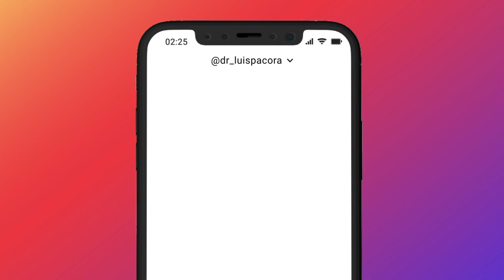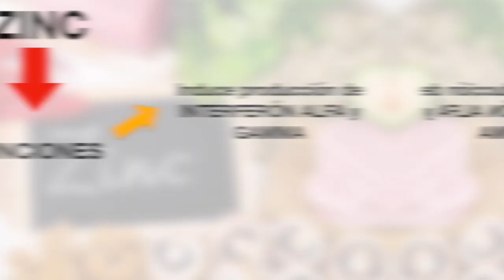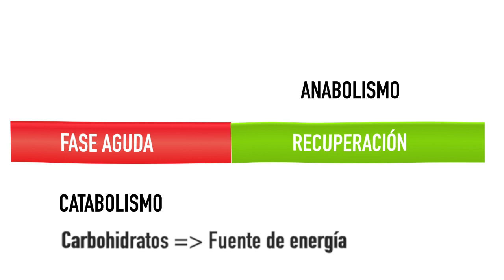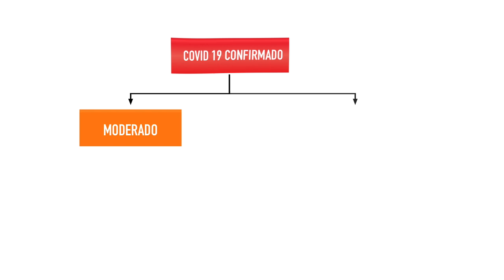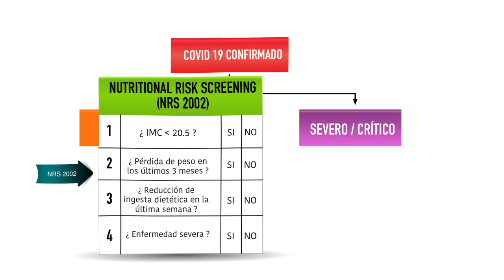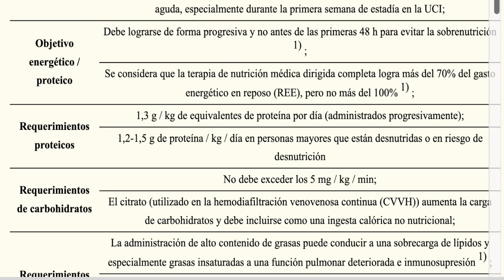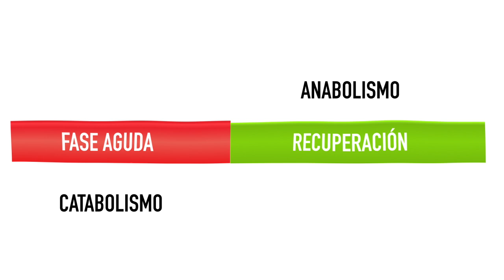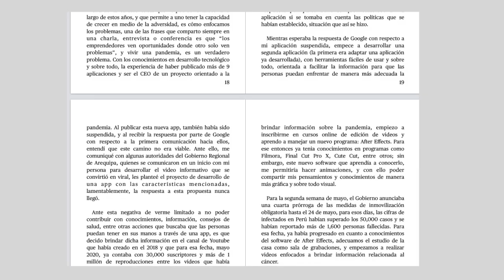SOPORTE NUTRICIONAL EN LA ENFERMEDAD COVID-19 👍🏻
Una de las preguntas que todo paciente se hace ante una enfermedad es qué alimentos puede comer y qué alimentos debe evitar; sin embargo, la pregunta debería ir dirigida a qué requiere mi organismo para recuperarse, ello es la base del concepto de soporte nutricional.

Las enfermedades, tomando en cuenta los requerimientos que necesita, tienen dos fases: 1) La fase aguda, donde el metabolismo que prima es el catabolismo y 2) la fase de recuperación, donde se presentan procesos de anabolismo. catabolismo hace referencia a un proceso metabólico que consiste en la degradación de nutrientes orgánicos con el fin de obtener energía; mientras tanto, anabolismo se refiere al proceso que tiene la función de sintetizar componentes que requieren las células de nuestro cuerpo.

En este video aprenderemos sobre los requerimientos que debemos considerar en la enfermedad covid-19, a fin de ayudar a la recuperación pronta del paciente. Si usted requiere una consulta, evaluación de un caso clínico, interpretación de algunos resultados de pruebas médicas, puede comunicarse con nosotros al para agendar una videoconsulta y evaluar su caso.